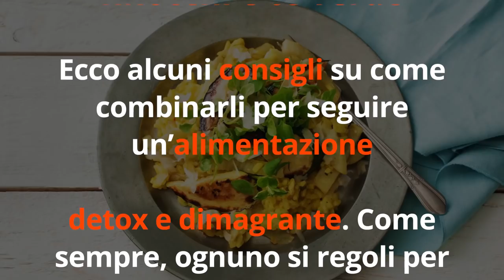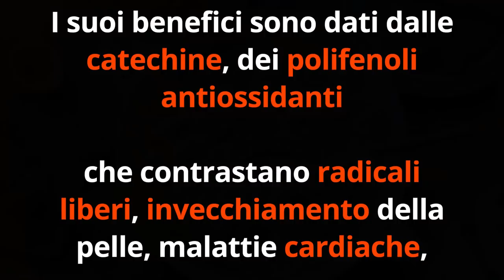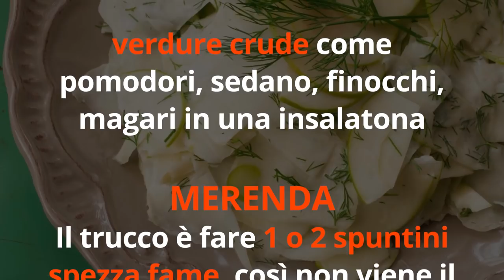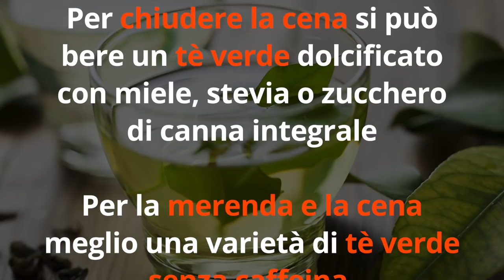FINOCCHIO e TÈ VERDE per DIMAGRIRE fino a 2 CHILI a SETTIMANA?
Ciao amici! Ecco come dimagrire fino a 2 chili in 7 giorni con tè verde e finocchio!

Simona Vignali